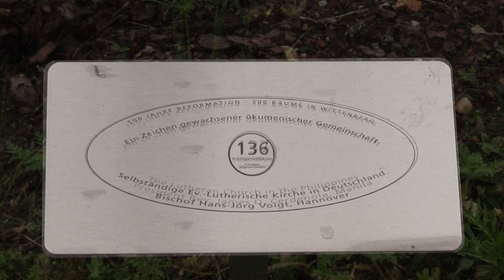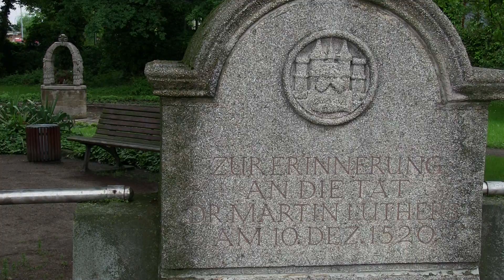Lord Mayor of Wittenberg Greeting